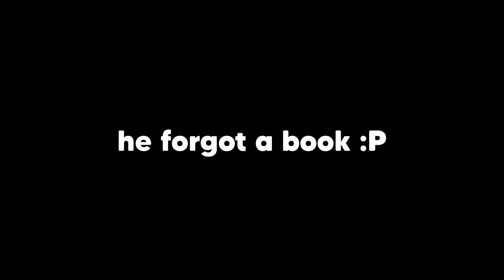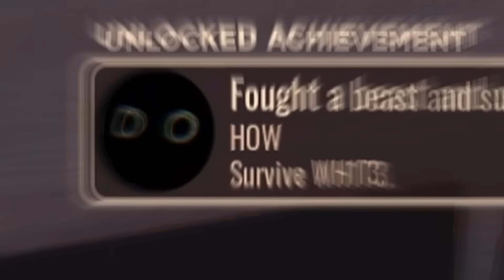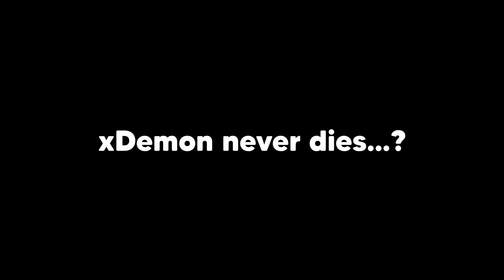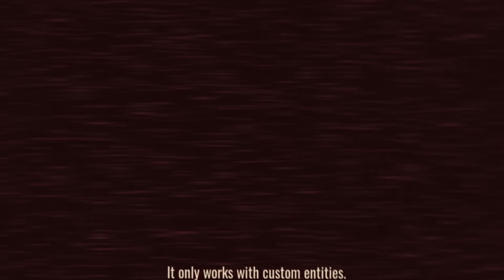DOORS ROOMS on IMPOSSIBLE MODE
the rooms easter egg level but impossible mode 😈😈

🔴 Credits to @oof8021 for the mod!!